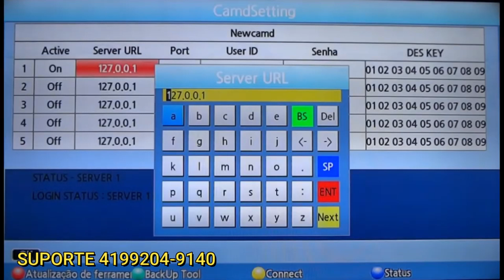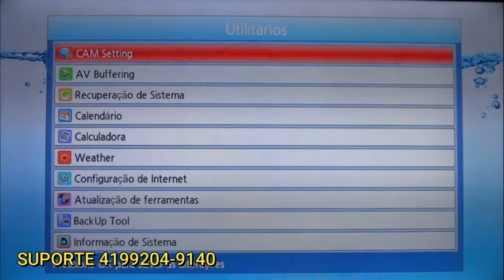CINEBOX SUPREMO X SOLUÇÃO 2023 PASSO A PASSO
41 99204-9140 SUPORTE PELO ZAP